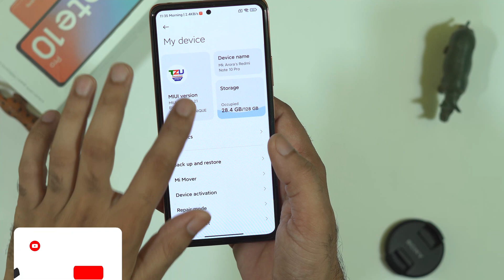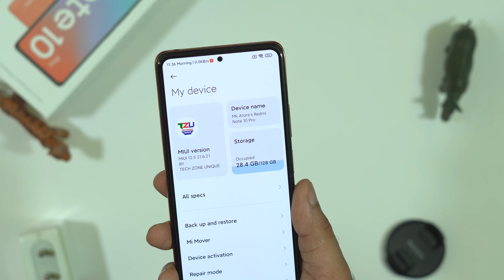REDMI NOTE 10 PRO/MAX MIUI 12.5 CHINA BETA 21.6.21 REVIEW AND INSTALLATION | MIUI 13 FEATURES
Credit- @techzoneunique